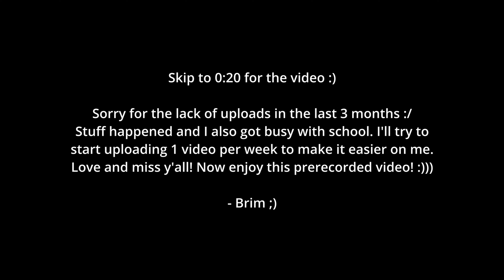ASMR good ol' fluffy mic scratching ~ in 4K UHD 😌✨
Hi everyone!

In today’s video, I just do some good ol’ fashioned fluffy mic scratching for y’all! Also, I'm pretty sure I rendered it in 4K UHD but I might be wrong lol. This is perfect for sleep, relaxation, background ASMR and most certainly for tingles!!! Just take a moment to sit back and relax as you listen to the sounds I make for you :) Anyways, y’all always make my days so much better, and I’m so grateful for all the support I get! I hope you guys stay safe and have a great day! Enjoy :)

Also, I apologize for my prolonged unannounced break from uploading :/ I got busy with school and work and some “not so fun” things happened, but I should be back (hopefully lol)! Special thanks to Southern Clover ASMR and Alestra ASMR, your kind words helped a ton!! :)

Timestamps:
0:00 Quick word from me :)
0:20 Whispered intro
1:31 Fluffy mic scratching!!!

If you enjoyed this video and feel like supporting me a lil bit, like and comment on the video and subscribe to my channel for more fun, entertaining, and relaxing ASMR content! No pressure tho ehehe. If not, just clicking on my video is plenty enough :)

A quick word from me…
It might seem weird how you ended up on a floating rock in space, but I want you to know that you’re on this floating rock for a reason. You’re here because only you can change the world in your own unique way: nobody else does it like you. If you’ve figured out how you plan on changing the world, that’s great! Keep going and have confidence that you can achieve your goals. But, if you’re kinda like me and you aren’t sure yet, that’s fine! Keep being you because you’ll eventually find your purpose, trust me. Hopefully reading this made you smile and also made you realize that you should go easy on yourself: nothing is perfect in life, and that’s how it should be :)

Check out the links below to follow me on other social media platforms!

*a whole bunch of YouTube SEO nonsense*